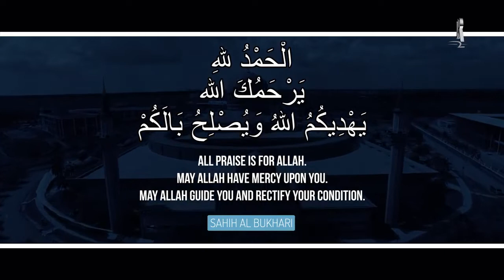Atshooo! ᴴᴰ ┇ DuaRevival2 ┇ Ustadh Majed Mahmoud ┇